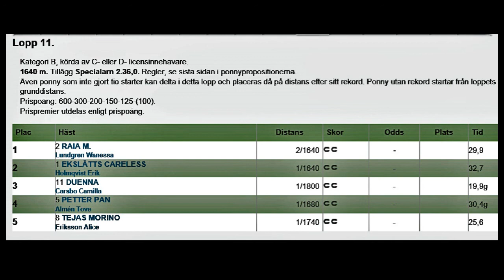180902 Lopp 11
Ponnylopp Kat B på Gävletravet 2 september 2018